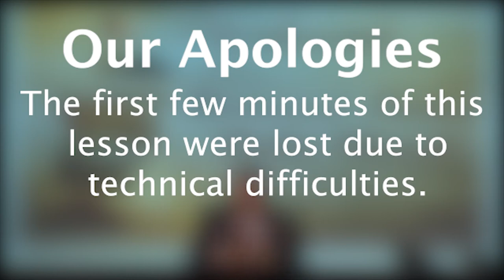DSBC - Ron Adema - Book of James (#18) - Immutability of God - June 17th. 2018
Date: 6/17/2018

Pastor: Ron Adema

Series: Book of James

Title:  Immutability of God